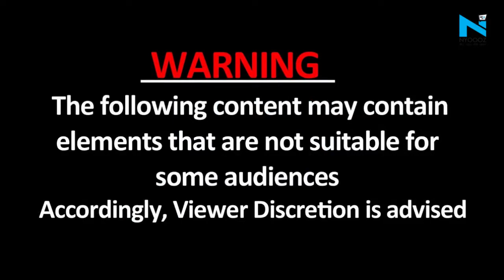Ujjain: Lyricist Manoj Muntashir ने Mughals को कहा 'लुटेरा', Taj Mahal को लेकर कह दी ये विवादित बात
मध्य प्रदेश के उज्जैन आए गीतकार मनोज मुंतशिर ने मुगलों को लुटेरा बताते हुए उन पर जमकर निशाना साधा है. कार्यक्रम में मनोज मुंतशिर ने कहा कि देश में प्यार के नाम पर ताजमहल खड़ा कर दिया गया, वो भी उस समय में, जब देश में भुखमरी थी. देश में 35 लाख लोग भुखमरी से मर रहे थे.